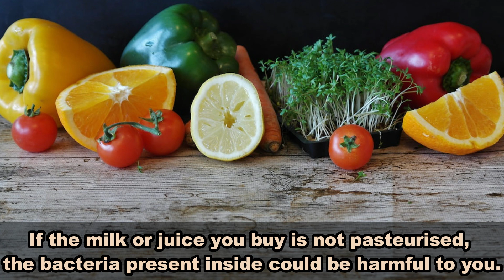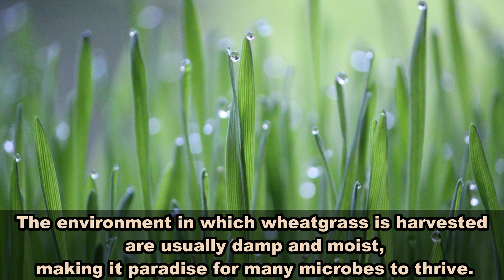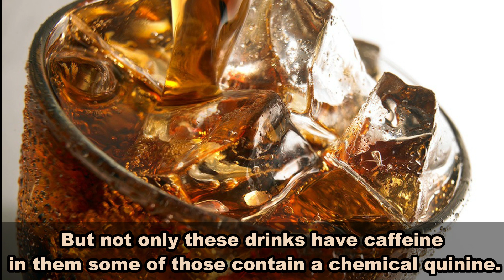5 Drinks and Beverages You Should Avoid During Pregnancy | Body & Beauty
5 Drinks and Beverages You Should Avoid During Pregnancy